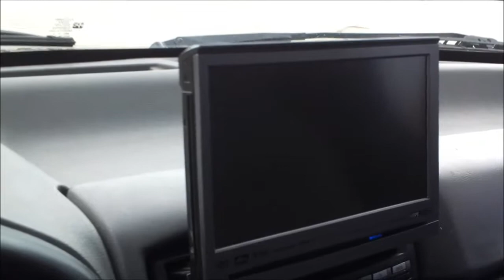2 HDS210s and 2 Custom built PSI passive radiator